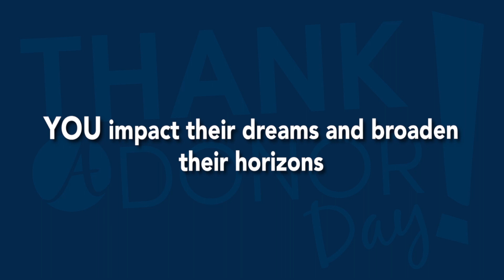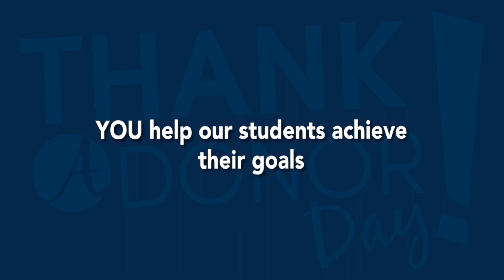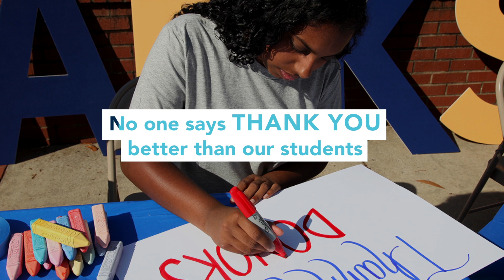Augusta University - Thank A Donor Day!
Augusta University hosts Thank a Donor Day where students get the opportunity to express their gratitude for our donors!